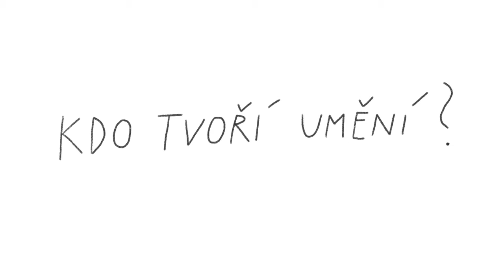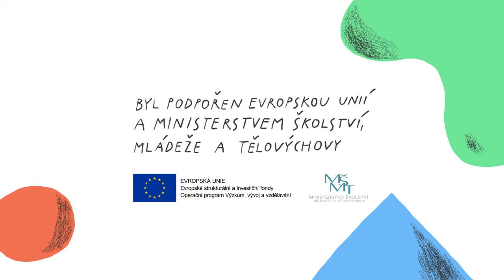Who Makes up the World of Art (with English subtitles)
Educational Video Clips: Untitled. Undated.
Who Makes up the World of Art